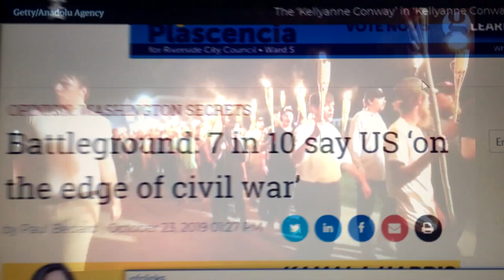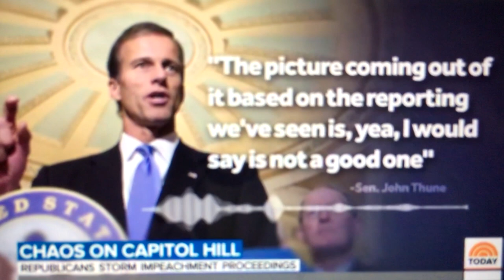Chaos on Capitol Hill ~ a prelude to CIVIL WAR?!?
Republicans storm a hearing, FOX tells the TRUTH (for once) and we inch ever closer to a SECOND CIVIL WAR?!?!

The parallels between Charlottesville and Republicans storming an Impeachment prelude hearing are unmistakable.  Is the Age of Trump destined to be an age of violence?

A JuxtapositionOfTruth from MindswellFilms